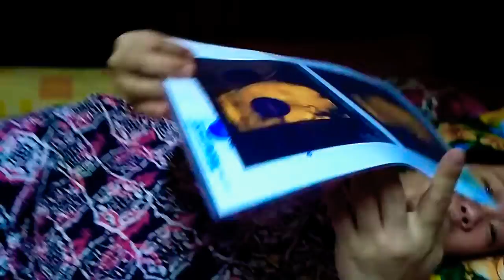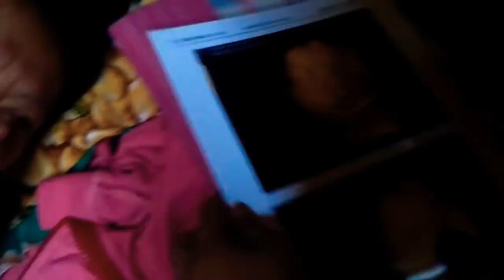my mom is pregnant. 😳 Is it a boy or a girl.